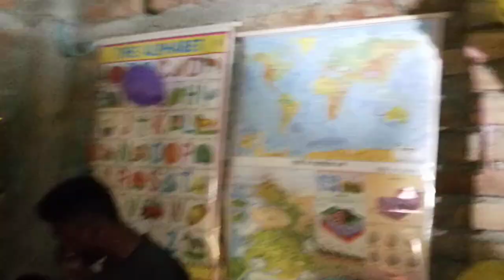November 21, 2021(3)